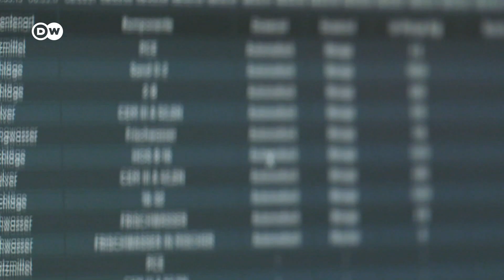خرسانة أكثر رفقا بالبيئة بمساعدة الذكاء الصناعي | صنع في ألمانيا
ثمانية بالمائة من انبعاثات ثاني أكسيد الكربون، تأتي لوحدها من الخرسانة. نسبة عالية جدا خصوصا في ظل تغيرات المناخ. في برلين، وجدت شركة ناشئة طريقة لتغيير ذلك - باستخدام الذكاء الاصطناعي‫!